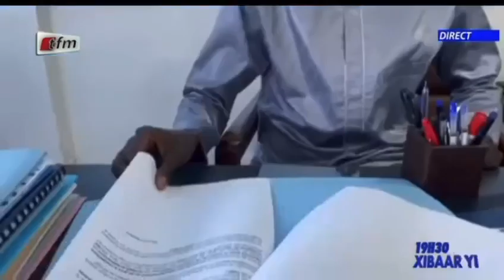*Waly Diouf Bodiang, DG du Port Autonome de Dakar dément le cadre unitaire des Syndicats.*